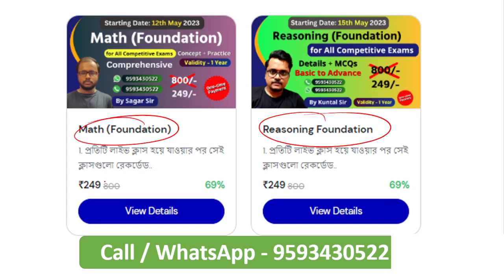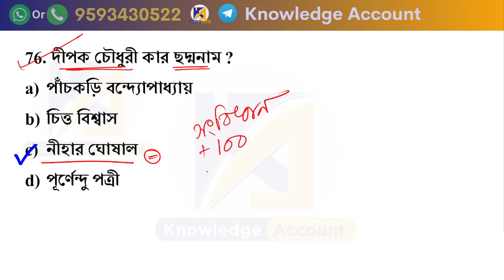kp constable last minute suggestion | বিভিন্ন লেখকের ছদ্মনাম | nick name of poets|কেপি কনস্টেবল জিকে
kp constable last minute suggestion | বিভিন্ন লেখকের ছদ্মনাম | | nick name of poets| কেপি কনস্টেবল জিকে | কলকাতা পুলিশ কনস্টেবল পরীক্ষা 2023 | কেপি কনস্টেবল পরীক্ষার প্রশ্ন | Kolkata police constable exam 2023 - most expected gk questions | kp constable gk questions | কেপি কনস্টেবল জিকে প্রশ্ন | কেপি কনস্টেবল পরীক্ষার প্রশ্ন | কেপি কনস্টেবল জিকে সাজেশন
______________ PDF ________________
✍️ Most Popular PDFs:

_______________ playlists ___________________
___________ uplift courses _______________________
পুলিশের (KP) ব্যাচ কোর্স অথবা প্র্যাকটিস ব্যাচ কোর্স সম্পর্কে বিস্তারিত জানার জন্য এই ফ্রি পি ডি এফ টা সংগ্রহ করো